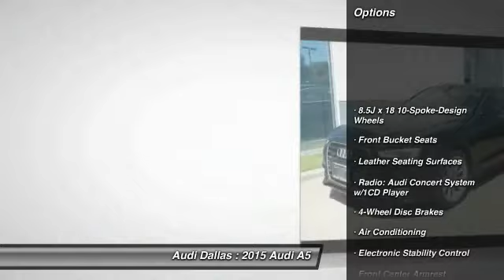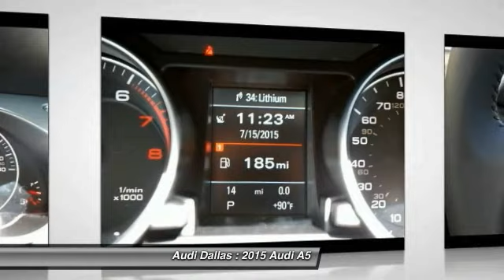2015 Audi A5 Fort Worth,Certified Audis,Pre-Owned Audis,PreOwned Audis,Magna Elite Dealer FA056467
2015 Audi A5

Audi Dallas
5033 Lemmon Avenue

Looking for the right car? Today could be your lucky day. With  miles, this Brilliant Black, 2015 Audi A5 equipped with Automatic transmission could be yours. Request more information and set up a test drive right away.